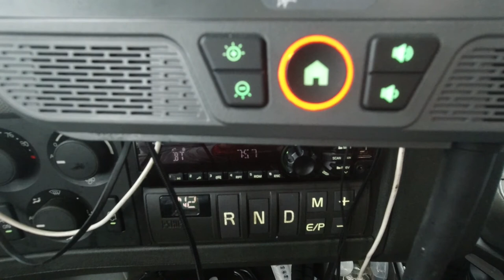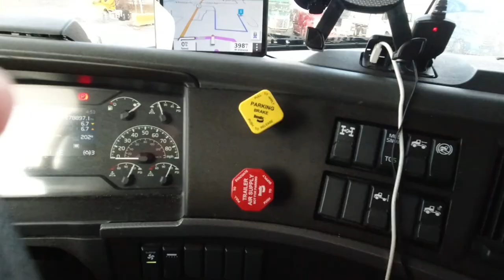Midas Touch | Rookie Trucker | Vlog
Just ANOTHER day trying to dodge snowflakes... in the North East... Oh, and I swept my trailer.

Gear I Used:
- Canon T3i
- Little Bendy Tripod Thing
- Tylenol (Because I have a potato for a computer and editing this was NOT fun)

Song - Midas Touch
Artist - Midnight Star
Writers - June Watson Williams, Bo Watson